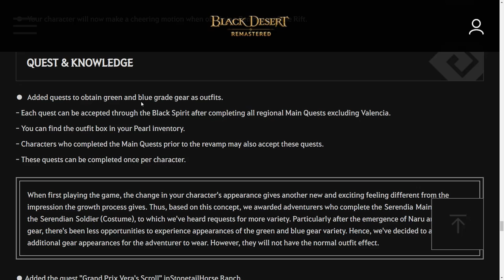Free Outfit Costume From Main Quest & Trick to Instant Switching Your Outfit (Timestamp Available)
This Free Outfit Just Update from 09 September 2020 on all Server Globally.
Note: This Outfit also can be dye using any dye or Merv's Palette.
This Outfit also cannot be socket using "Black Spirit Claw"

Time Stamp:
00:00 Intro
00:10 Overview How to Get Free Outfit
00:59 Opening Honorable Outfit Box from Balenos Main Quest
01:09 Taritas Outfit from [Serendia] Cleia's Outfit Box
01:25 Take Outfit Quest From Serendia Main Quest
01:47 Dobart Outfit From Opening [Balenos] Shiel's Oufit Box
02:06 Take Outfit Quest From Calpheon Main Quest
02:31 Hercules' Might Outfit from Opening [Calpheon] Elle's Outfit Box
02:53 Take Outfit Quest From Mediah Main Quest
03:00 Grunil Outfit from Opening [Mediah] Lucy's Outfit Box
03:18 Take Outfit Quest From Kamasylvia Main Quest
03:28 Lemoria Outfit from Opening [Kamasylvia] Grelias' Outfit Box
03:47 Take Outfit Quest From Drieghan Main Quest
03:57 Akum Outfit from [Drieghan] Tamasa's Outfit Box
04:13 Combine & Side Effect Status Honor Outfit
05:41 Outfit Slot Equip Effect
06:04 "Patrigio's Apparel Bag" for Instant Switching Outfit
06:58 Extracting Outfit & Central Market
07:19 Another Character Outfit
08:16 Ending